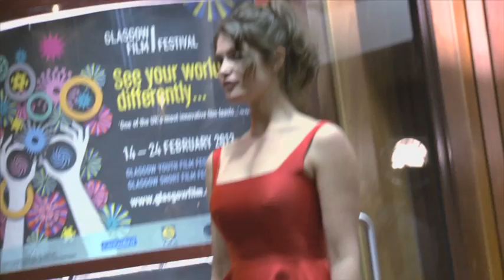HORROR BITES APRIL 2013